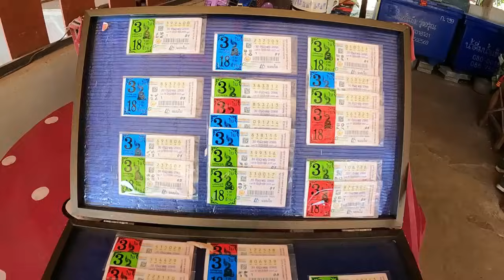ข้าวผัดไข่หมูกรอบ ร้านน้าเพิ่ม